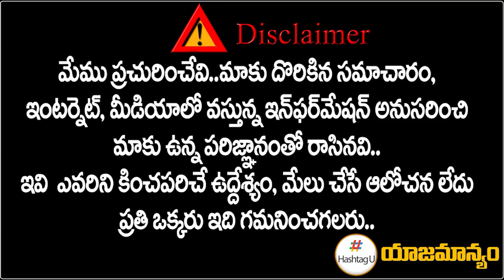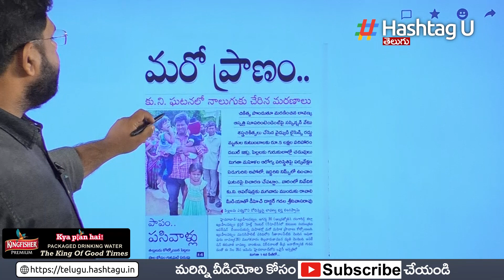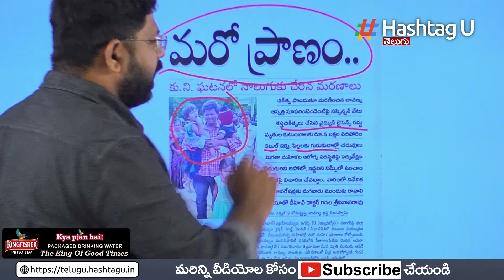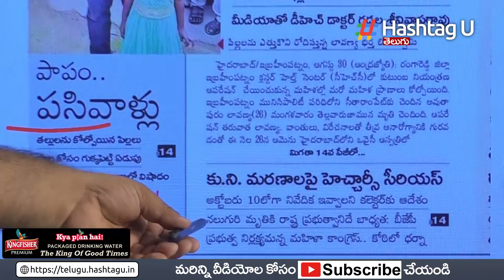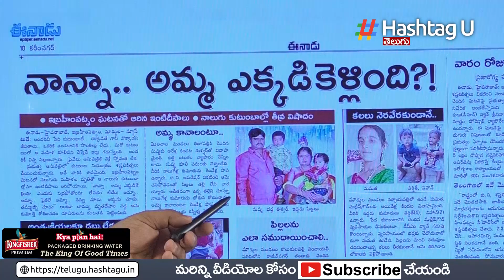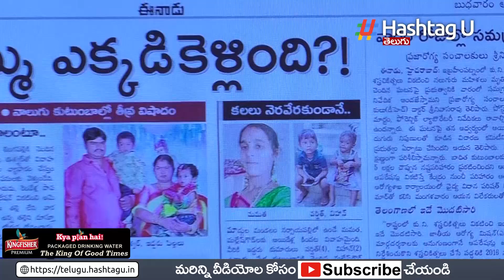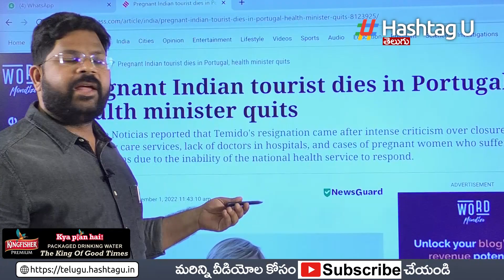రాజీనామా ఎవ‌రు జెయ్యాలె..? స‌స్పెండ్ ఎవ‌రు కావాలె? | Ibrahimpatnam Government Hospital Failed News